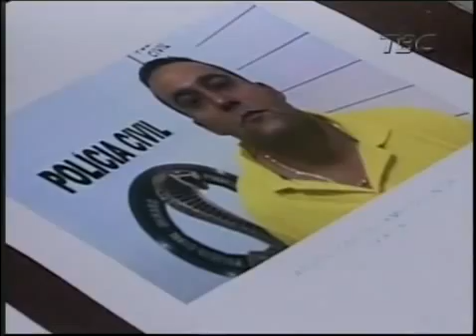Polícia prende casal de ladrões que morava em condomínio de luxo de Goiânia